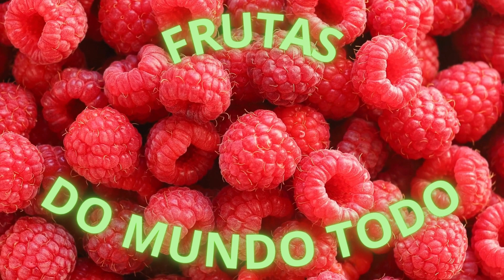A Framboesa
A Framboesa, uma das mais belas frutas da natureza.
E se você é adepto de uma vida saudável e está sempre
buscando uma dieta equilibrada e prática, acesse os links abaixo: